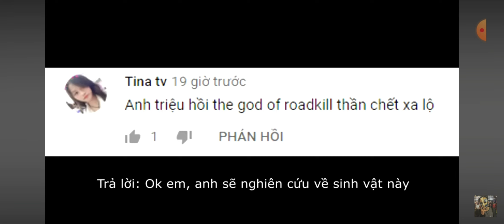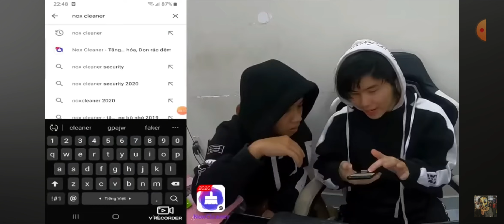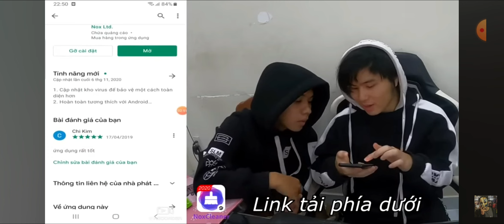ước j đâu a ba năm trước rồi em is y ca đêm chung kết Chào good